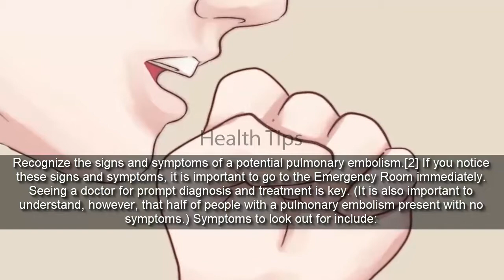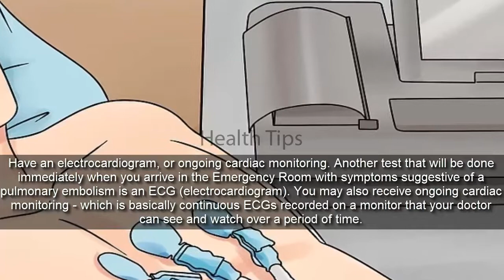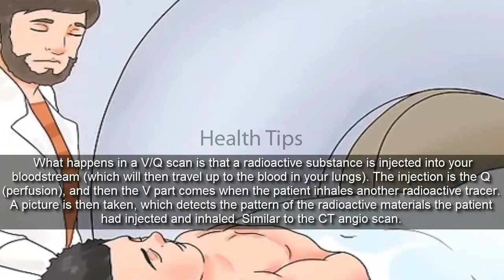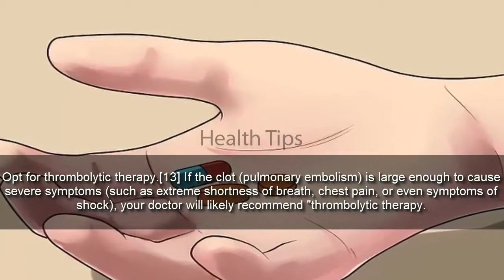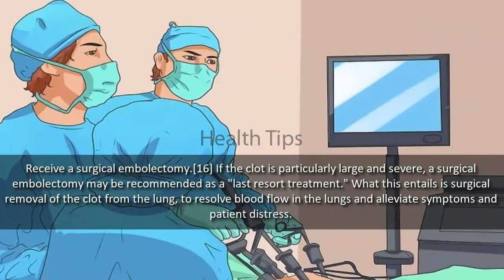How to Diagnose Pulmonary Embolism | Pulmonary Embolism Diagnosis and Treatment